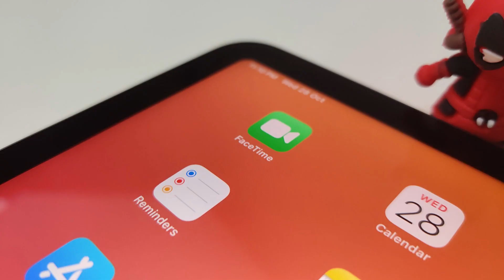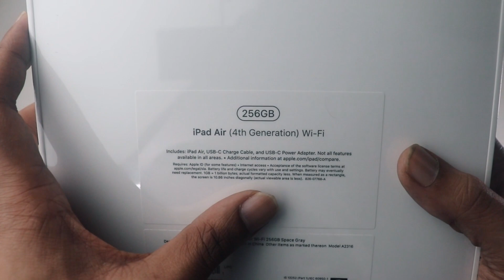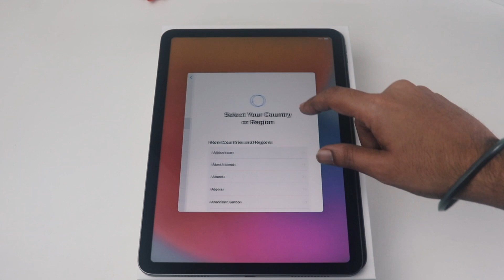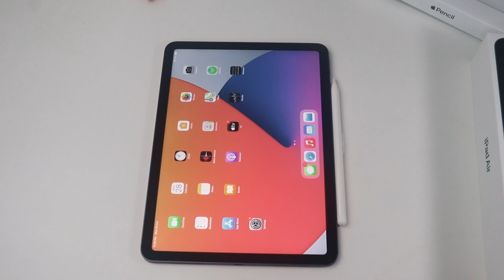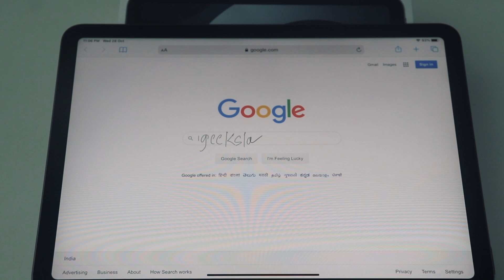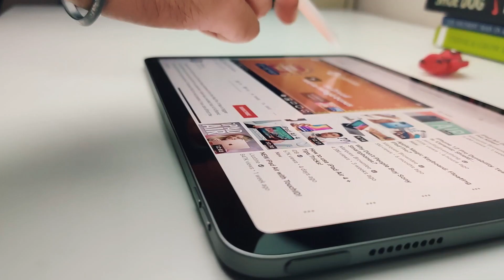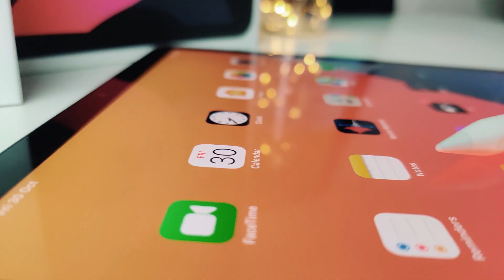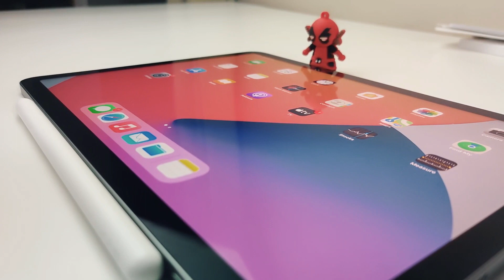iPad Air 4 Unboxing and First Impression in Hindi | First Time Apple User.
This video is a first-time apple user's first impression of the latest Apple iPad Air 4. I recently bought the new iPad air with my own hard-earned money.  With the view of sharing my experience with iPad air 4 with my users.

If you are thinking of buying a tablet then you should not buy before watching this video on iPad Air 4. Ipad Air 4 According to me is the best iPad available in the market currently.

No Andriod tablet comes close to Apple iPad. I have been an Android user my entire life and was very intrigued by the Apple ecosystem.

This is a Hindi apple iPad air 4 unboxing video.

This is an unboxing and review of the Apple iPad Air 4 in Hindi.

Sound Credit: Mixkit.com

We promise to keep you updated with new technology

geeksla:)

Editing Machine
Preferred Kindle
Sound Recorder
Action Camera
Best Camera For Youtube
Smartphone we use for filming: